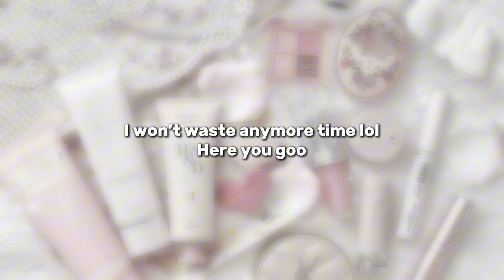MAKEUP CHEAT CODES 🎀 pt.1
My First ever video like this (1k special video) 🤍